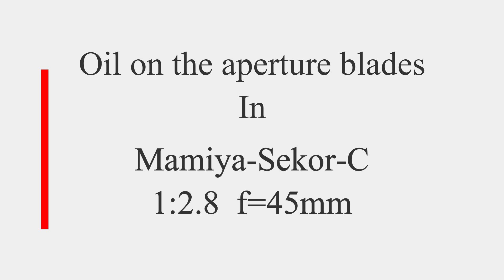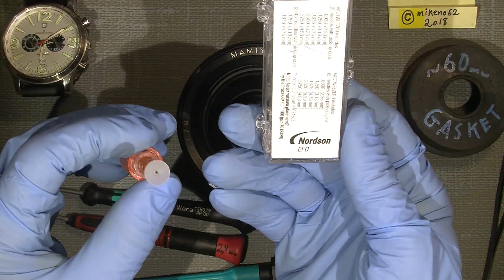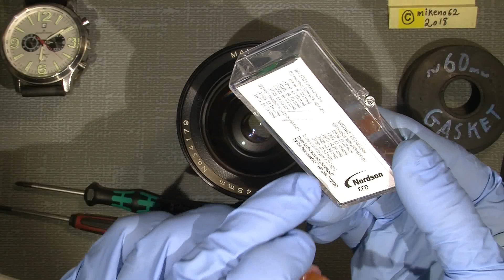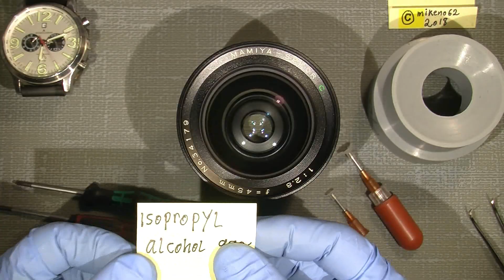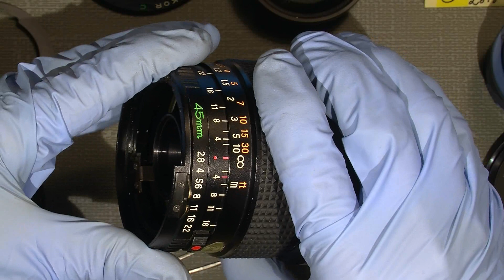Oil on the aperture blades in Mamiya-Sekor-C 1:2.8 f=45mm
There was A LOT oil on the aperture blades in this Mamiya-Sekor-C 1:2.8 f=45mm, but it's not that hard to fix. Just REMEMBER to set small mark's, so the aperture is correct again when you assemble the lens again.
I use Isopropylalcohol 99% to clean the aperture system.